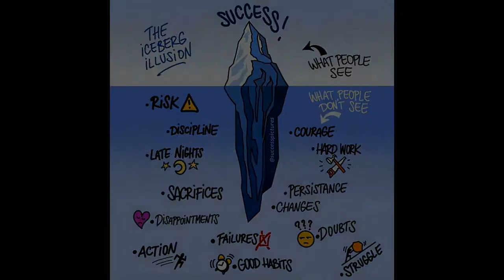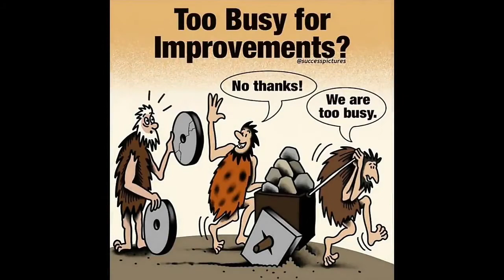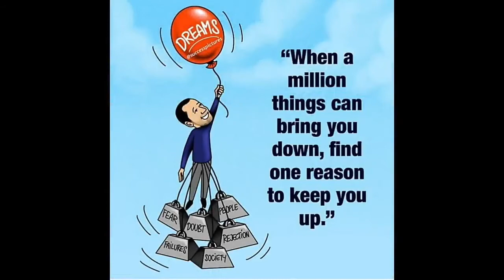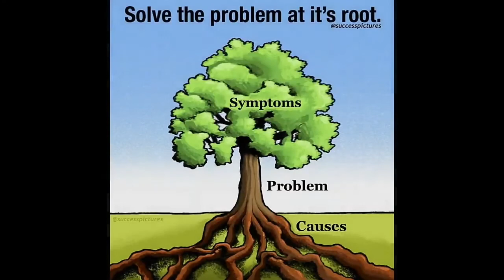Top 50 Motivational Pictures - Quick Bite - inspirational pictures without words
motivate picture
motivational image
motivation image
inspirational images
inspiring images
picture about motivation
motivational images quotes
images about motivation
inspirational picture
inspirational pictures
motivation quotation images
motivation pic
inspiration quotes with images
inspiration quotation images
motive wallpaper
inspire quotes with images
motivational pictuers
motivational photo
inspiring pics
inspiring images quotes
inspirational images quotes
inspirational photos
motivation quotes picture
motivational images for life
motivational quotes in pictures
inspiring quotes with pictures
positive motivational images
motive pics
best motivational pictures
best motivational images
success motivation images
motivational pictures for work
inspiring images for students
work motivation images
images for success quotes
work motivation pictures
inspirational quotes pics
inspirational images for students
motivational image in english
pics with motivational quotes
motivational quote photos
motivation quotes wallpapers
motivational and inspirational quotes images
motivational pictures and quotes
inspirational pictures without words
motivational pictures for success
inspirational images for whatsapp
uplifting images and quotes
positive motivational pictures
inspirational thoughts images
life motivation photos
self motivated images
business motivation images
motivational images for students
short motivational status in hindi
self motivation motivational quotes in english
best motivational images for whatsapp
powerful motivational videos in hindi download
inspiring pics download
motivation image download
sales motivation clips
photos of inspirational thoughts
life quote dp for whatsapp
winners quotes images
self motivation status in hindi
images of best motivational quotes
bengali motivational quotes in english
100 best motivational quotes to inspire anyone
motivated dp images
whatsapp status motivational quotes
inspirational photos and quotes
most inspiring pictures
quotes images of life
inspirational pictures for students
status images quotes
inspiring quotes dp for whatsapp
positive inspirational quotes photos
positive quotes images for life
love image msg
love motivation status
whatsapp status inspiring
life inspirational quotes with images
loser images download
corporate quotes with images
success status images
self motivation pictures
dp for whatsapp with quotes
family wallpaper for whatsapp
life motivation quotes images
self motivation quotes wallpaper
failure quotes with images
motivational wallpapers in hindi
quotes on life in hindi inspirational images hd
motivate meaning in bengali
success images hd
inspirational and motivational quotes with images
motivational thoughts pics
whatsapp image quotes
absolute motivation
motivational quotes images in english